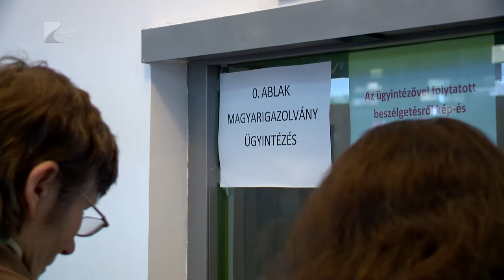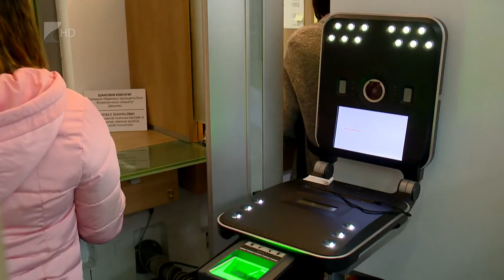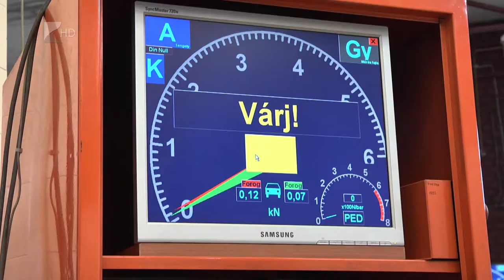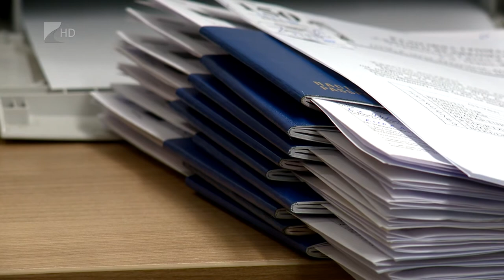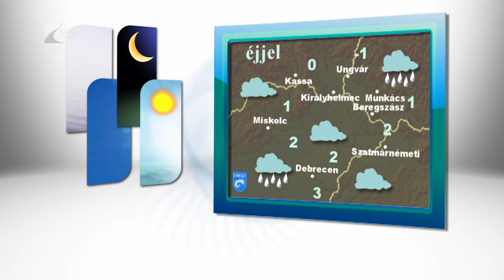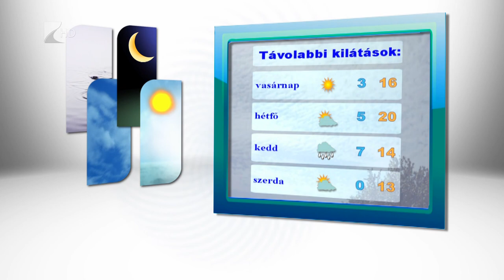Híradó 2017.04.07. - Kölcsey Tv